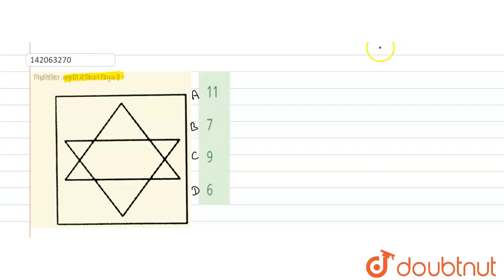निम्नलिखित आकृति में कितने त्रिभुज है ? | CLASS 14 | विविध | REASONING | Doubtnut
निम्नलिखित आकृति में कितने त्रिभुज है ?
Class: 14
Subject: REASONING
Chapter: विविध
Board:GOVT

👉 Have Any Query? Ask Us.